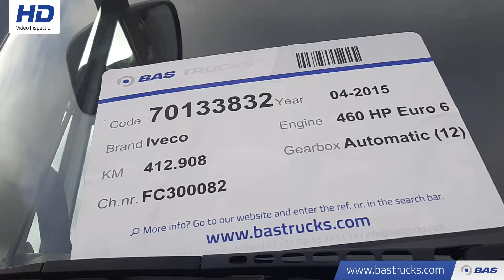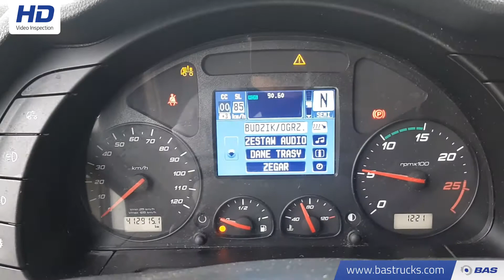70133832 Iveco Stralis Hi-Way AS440S46